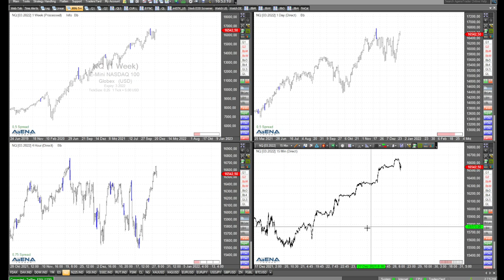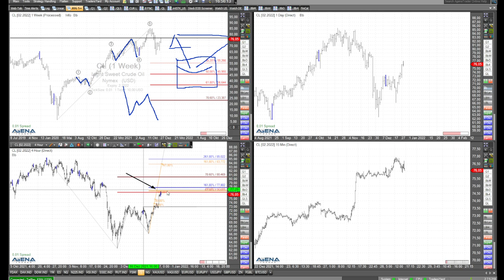Steigender Ölpreis - Rüdiger Born blickt auf die Charts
Neben den Indizes schaue ich im folgenden Video auch auf den steigenden Ölpreis. Kann es weiter bergauf gehen? Ich blicke auf die Charts.